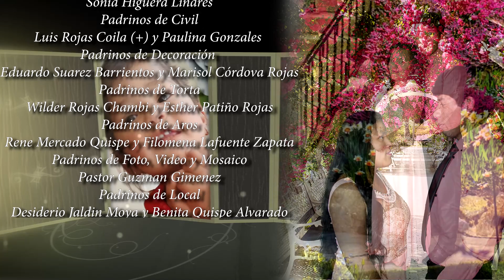Wilder y Sara l Nuestra Boda l 18/12/2021